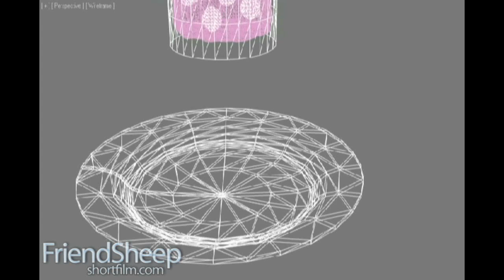Prueba de FX para FriendSheep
| Esta es una prueba de FX para el cortometraje de animación FriendSheep de la escuela PrimerFrame. Realizado por Manuel Perez.